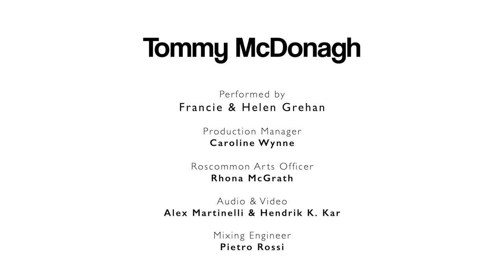Tommy McDonagh | The Grehan Sisters - voice, mandolin and guitar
FOLLOW THE TUNE - Tommy McDonagh | The Grehan Sisters - voice, mandolin and guitar
Filmed on location at Sheegoga, The Curlews, Boyle, Co Roscommon
Produced under the Local Live Performance Programming Scheme 2021
by Artscope for Roscommon County Council Arts Office.